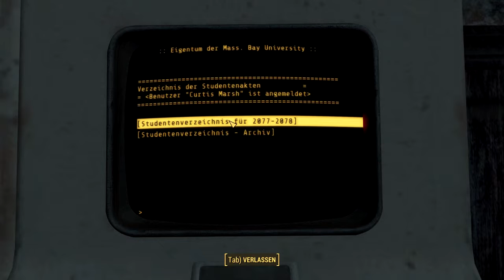Fallout 4 - #38 - Wo bin ich hier?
Fallout 4 Let's Play

►►►► Spiel-Beschreibung:
Name: Fallout 4
Entwickler: Bethesda Game Studios
Publisher: Besthesda
Plattform: PC
Release: 10. November 2015